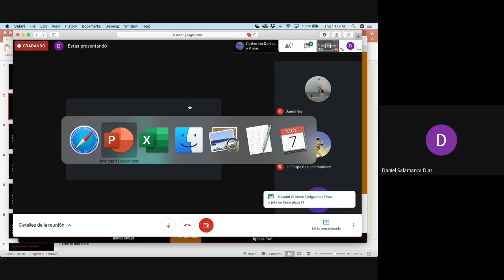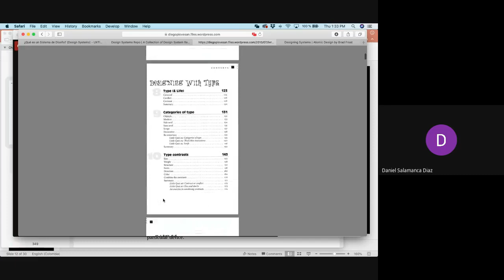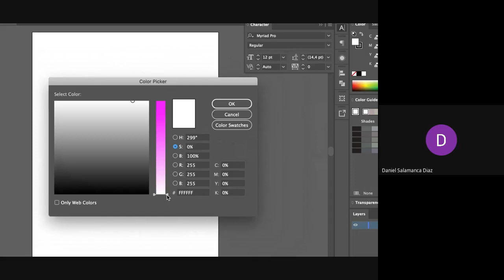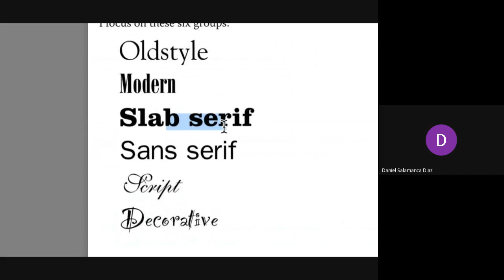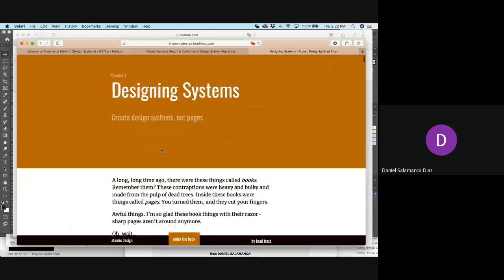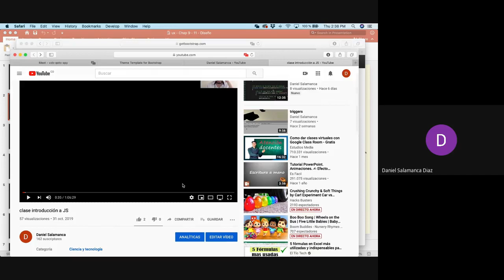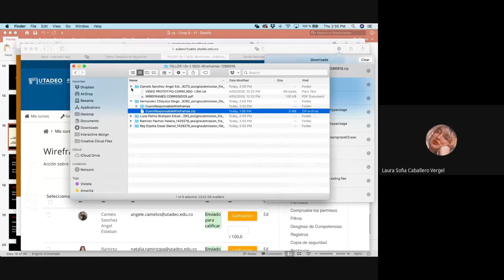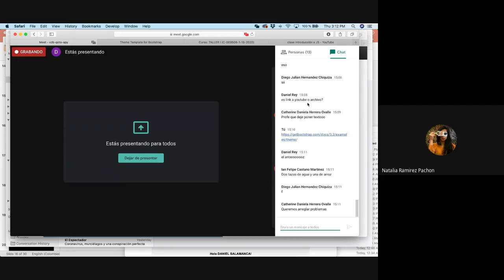Guías de estilo y sistemas de diseño